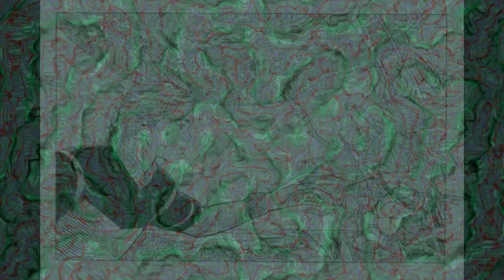Grateful Dead - Pearson-Miller Ultramatrix - Rosemont IL 4-15-88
Grateful Dead
Ultramatrix recorded by Don Pearson and Dan Healy, Mastered by Charlie Miller
Rosemont Horizon
Rosemont, IL

Set 1
1 - Scarlet Begonias › 0:00
2 - Fire On The Mountain › 7:04
3 - Walkin' Blues 16:21
4 - Candyman 23:18
5 - Louie Louie › 31:31
6 - Cumberland Blues › 35:45
7 - Stuck Inside of Mobile With The Memphis Blues Again › 40:37
8 - Deal 48:50

Set 2
9 - Tuning 56:46
10 - Hell In A Bucket › 58:03
11 - Crazy Fingers › 1:04:32
12 - Looks Like Rain › 1:12:29
13 - Terrapin Station › 1:21:05
14 - Drums › 1:32:36
15 - Space › 1:40:33
16 - The Other One › 1:47:09
17 - I Need A Miracle › 1:52:50
18 - Dear Mr. Fantasy › 1:56:10
19 - Hey Jude › 2:00:49
20 - Turn On Your Lovelight 2:02:43

Encore
21 - Knockin' On Heaven's Door 2:10:43

*Note: This account is not managed by Charlie and I take no credit for his work. I am just making it available here for more people to enjoy. Charlie's notes:

Recording Info:
Ultramatrix SBD › Cassette Master (Sony TC-D5M/TDK MA-XG90)

Transfer Info:
Cassette Master (Nakamichi CR-7A) › Tascam DA-3000 (DSF 1-bit/5.6MHz) ›
Tascam Hi-Res Editor (WAV 24-bit/96k) › Samplitude Pro X6 Suite › FLAC/24
(1 DVD FLAC)

Notes:
-- Recorded by Don Pearson and Dan Healy
-- Tape flips covered by an Ultramatrix DAT
-- This is 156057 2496 › 1644.1